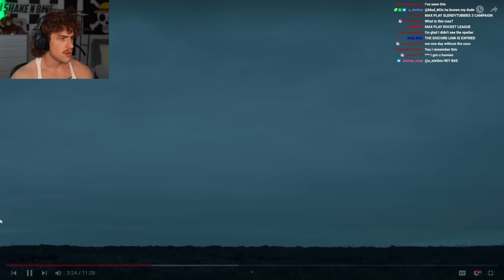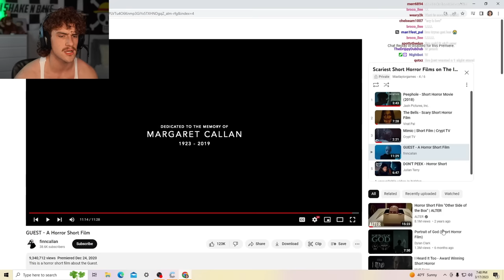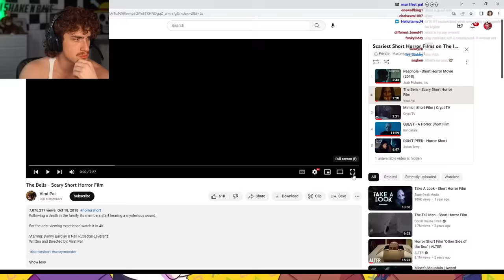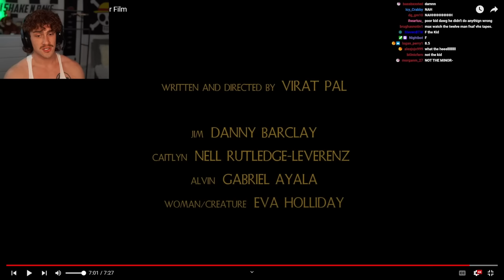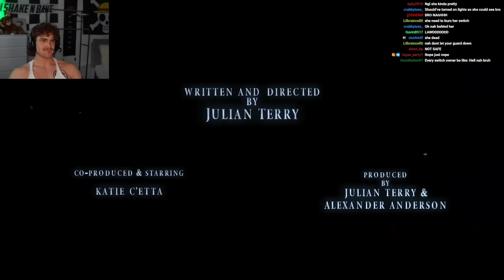Scariest Short Horror Films on The Internet